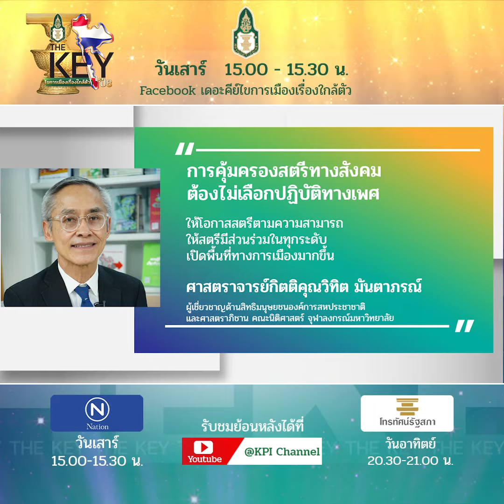Social SS8 08_“วันสตรีสากล” วันแห่งการยกระดับความเสมอภาคของผู้หญิง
🔑The Key : ศาสตราจารย์กิตติคุณวิทิต มันตาภรณ์
(ผู้เชี่ยวชาญด้านสิทธิมนุษยชนองค์การสหประชาชาติ  และศาสตราภิชาน คณะนิติศาสตร์ จุฬาลงกรณ์มหาวิทยาลัย)